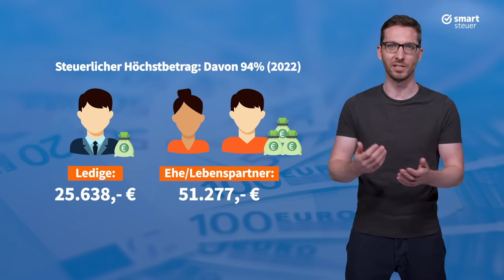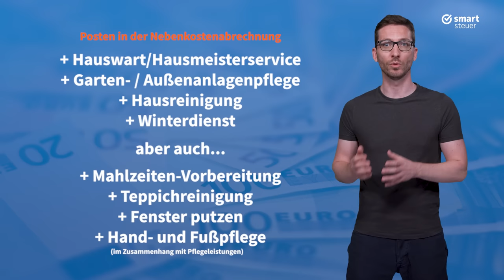Das kann (fast) JEDER absetzen in der Steuererklärung - Steuertipps und Tricks 2022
Mit dem Code „YOUTUBE20“ erhältst du 20 % auf deine erste Steuererklärung mit smartsteuer

 DAS kann fast jeder in der Steuererklärung absetzen und damit auch im Jahr 2022 Steuern sparen. Welche Dinge des täglichen Lebens dazu zählen und was man dabei beachten muss – das erfahrt ihr in diesem Video!

Hi ich bin Simon und heute geht es um absetzbare Kosten die fast jeder von uns hat und die man aber in der Steuererklärung nutzen kann, um weniger Steuer zahlen zu müssen …denn dabei wollen wir euch mit unseren regelmäßigen Video hier auf dem Kanal smartsteuer helfen….
Starten wir mit einem Bereich, der so gut wie jeden von uns betrifft und das ist die Altersvorsorge…diese ist nämlich in weiten Teilen von der Steuer absetzbar. Dabei kommt es aus steuerlicher Sicht darauf an, welche Form der Altersvorsorge man wählt, denn diese wird in drei große Bereiche unterteilt.
Weitere Punkte die man absetzen kann und damit im Idealfall Steuern spart in der Steuererklärung erfahrt ihr im Video...

JETZT deinen Steuererstattungsanspruch kostenlos auf smartsteuer.de berechnen.